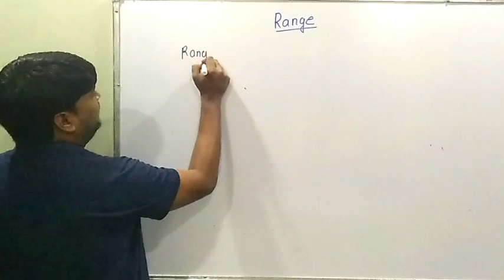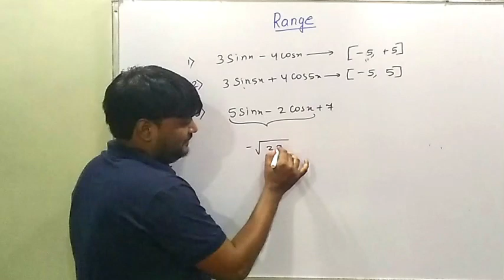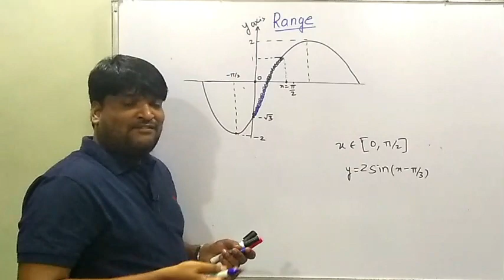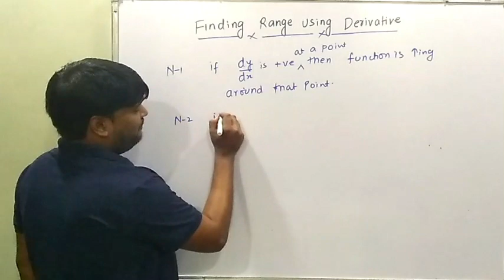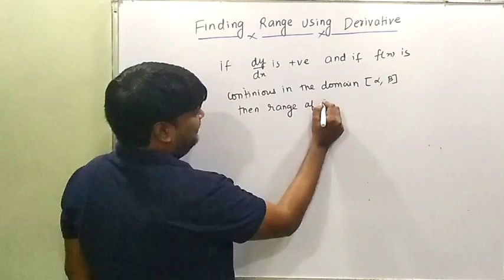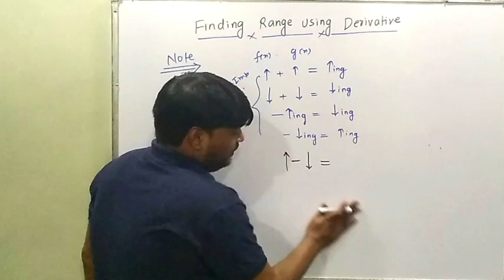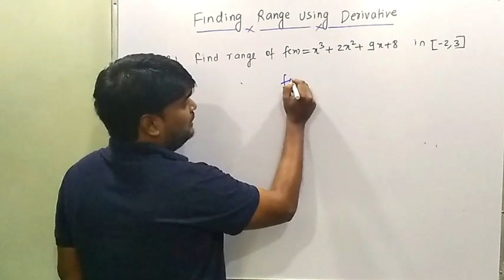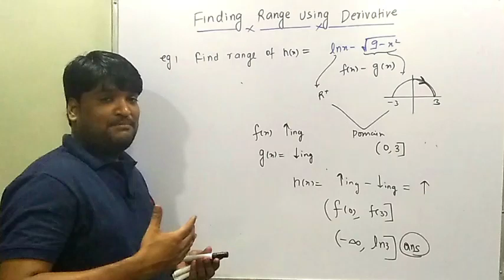FUNCTION LECTURE 14 (RANGE OF FUNCTION PART 4) 12TH JUNE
IN THIS LECTURE I WILL DISCUSS METHOD TO FIND RANGE USING DERIVATIVES.